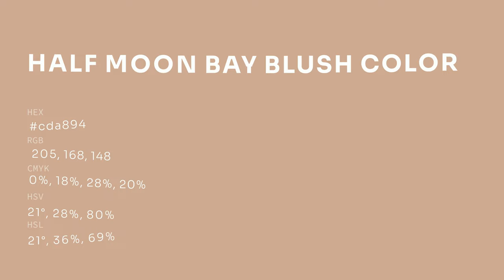Half Moon Bay Blush color cda894 hex color - Brown color - Cool color cda894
What color is Half Moon Bay Blush ? cda894 hex color - Brown color - Cool color cda894

Hex cda894 Color Code is also known as Half Moon Bay Blush color.